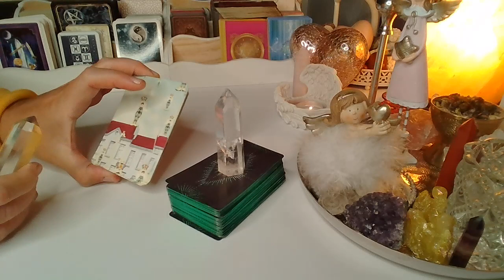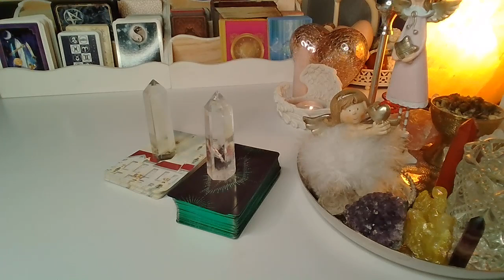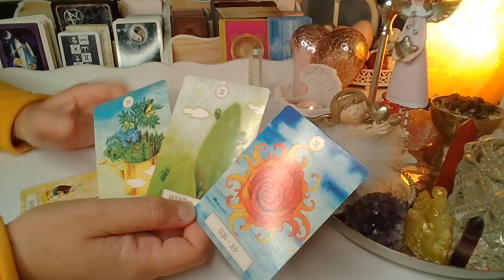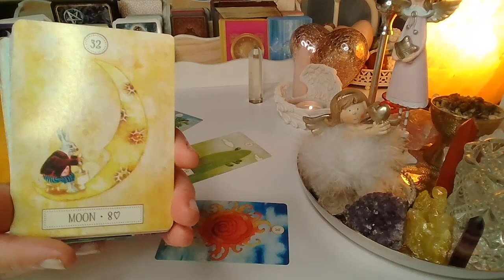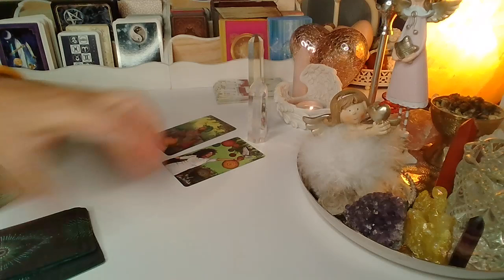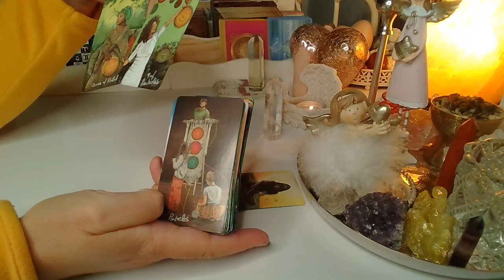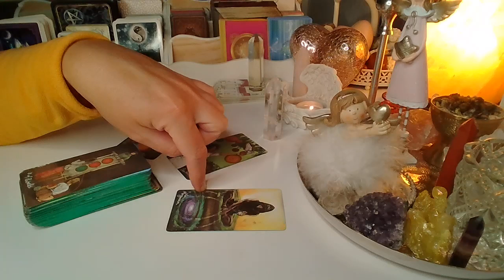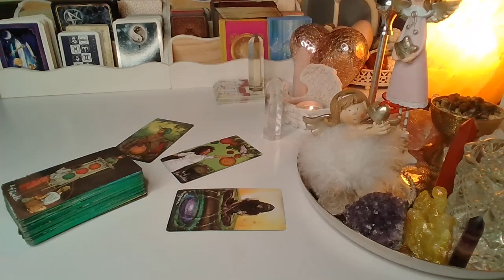ORAKEL DLA SINGLI❤️ CZY POZNASZ KOGOS?❤️wybierz grupe❤️LENORMAND+TAROT❤️ wrozby porady magia ❤️